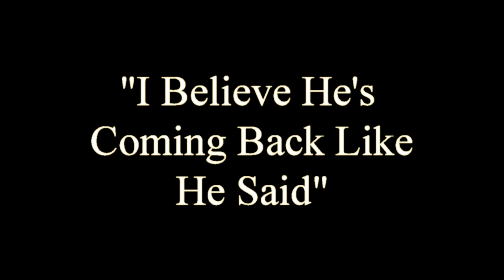"I Believe He's Coming Back Like He Said"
The  Sounds of Joy
Lead Singer - Bro. Terry Osborne

The Bible Way Church In Jesus Name
200 St. Route 806 Raven Rd. Raven, Va. 24639

Hope you enjoyed and were blessed. Have a wonderful day and God bless in Jesus Name!

The SNB Channel "Sharing the Truth"

This was brought to you and edit by: Jesus Name Media